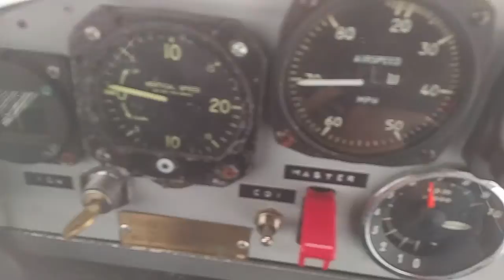Flight in the Snow Dec. 10th 2016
Took Minnie up for a winter flight in the Snow.